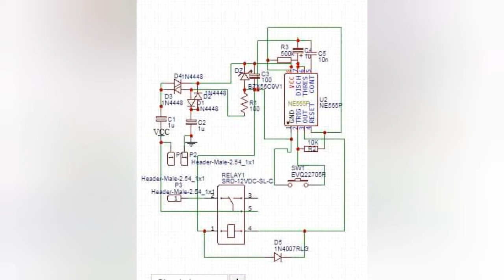دائرة تايمر . بسبي + تصميم حجم صغير و كفقصه عاديه لمتور المياه . الجزء الاول